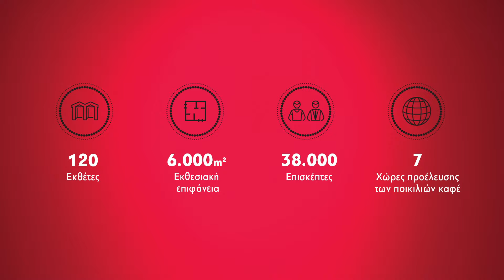Athens Coffee Festival 2019 - Save the Date!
Το 4ο Athens Coffee Festival έρχεται το τριήμερο 28-30/9 στην Τεχνόπολη του Δήμου Αθηναίων, να γίνει ακόμα μία χρονιά το σημείο συνάντησης των επαγγελματιών του κλάδου του καφέ αλλά και των coffee lovers γενικότερα.

🔗 Μάθε τα πάντα για τον κόσμο του καφέ! Επισκέψου την επίσημη ιστοσελίδα του ACF